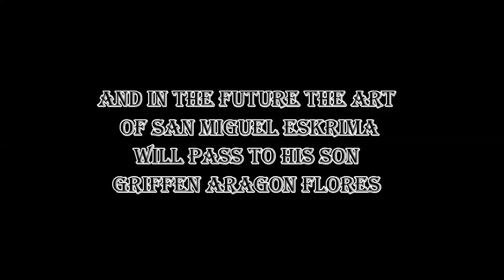Sgm Panto Canete Flores and his Son learn San Miguel Eskrima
My Son Griffen Aragon Flores Learn The Art Of San Miguel Eskrima...